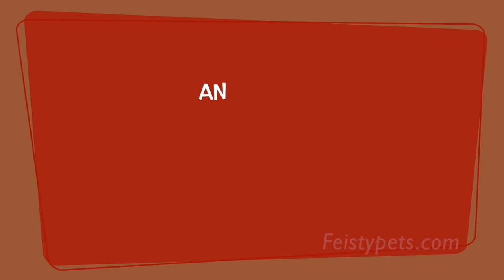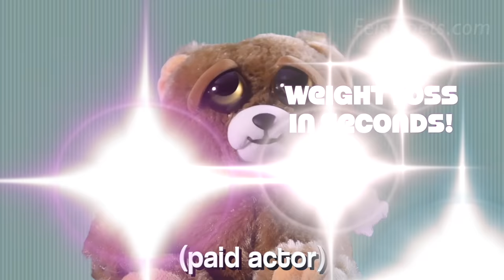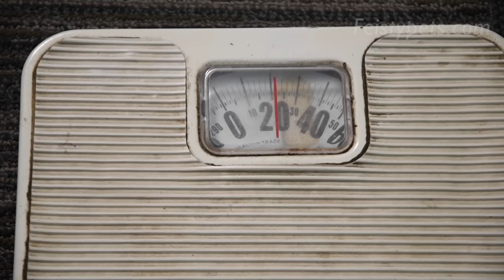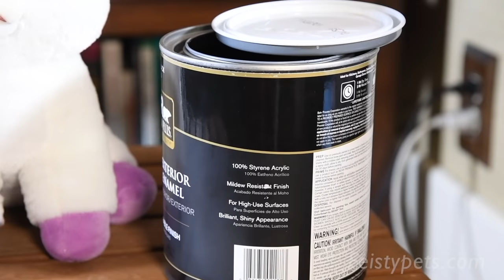Feisty Pets Get Hacked Up on Film Compilation!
Feisty Pets body parts are everywhere in this destructive compilation!

First, Siri points out a head on the left to Marky Mischief (lion), doctor Brainless Brian (triceratops) gives CPR to Ferdinand Flamefart (dragon), and Eden sings the Baby Shark song (with Chewy the Chomp). Then, Sergeant Trixie Trashtalk disarms suspect Sir Growls-a-Lot (bear), two owls say grace before eating their roadkill, and Sammy Suckerpunch’s (dog) baby plays with his eyes. Next, the Feisty Pets gang demonstrates dumb ways to die, Sly Sissypants (fox) asks Glenda Glitterpoop (unicorn) why girls post images of half their faces on Instagram, and Sly Sissypants (fox) stars in a weight loss infomercial. Then, Liza Loca (koala) introduces her half brother, Sammy Suckerpunch (dog) rows his goat (Junkyard Jeff) down the stream, and Mary Monstertruck (calico cat) compliments Sammy Suckerpunch’s shirt. Next, Dr. Hockaloogie ties Princess Pottymouth (cat) to the railroad tracks and Super Doofus comes to the rescue, Princess Pottymouth (cat) accuses Katy Cobweb (black cat) of being bad luck, and Vicky Vicious (bunny) takes the shiggy challenge. Then, VAT19 goes on a plush violence rampage, but Princess Pottymouth gets revenge. Finally, a mother koala zombie scolds her son for failing to eat all his brains, and “DIY With Glenda” demonstrates how to dress up Lethal Lena (snow leopard) as Katy Cobweb (black cat).